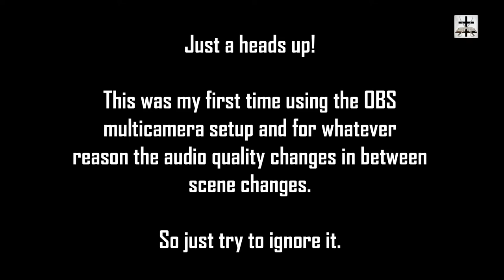The Cult Of Bryan Denlinger And A Fruit Inspection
Our Bitcoin wallet address: 34PsjJaySyAiWyjunD49aitEGTujzhhRKc
Our Ethereum wallet address: 0x232e0c46EFad0E5fef8Bc55f1EC9b070C102858e
Our Litecoin wallet address: MCNSGyVJGL8JvNMsKZoHBH2wkVJKF8T5ac